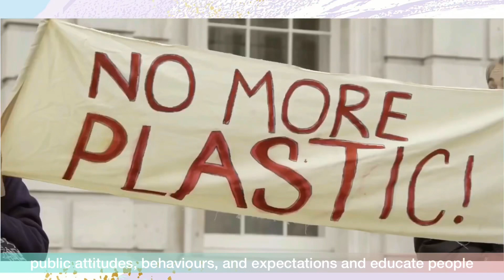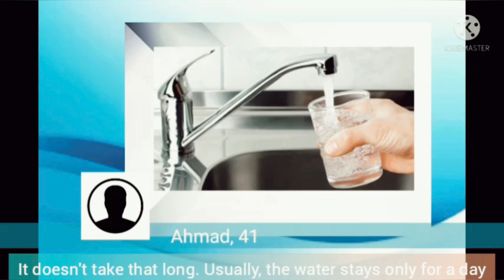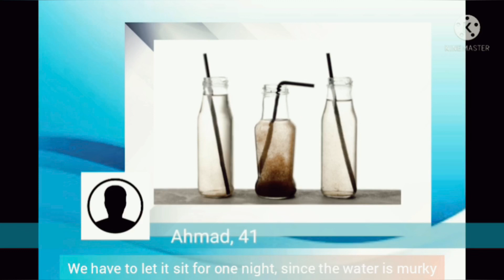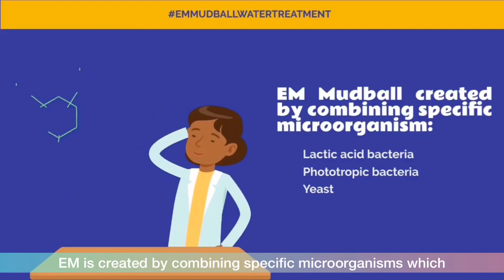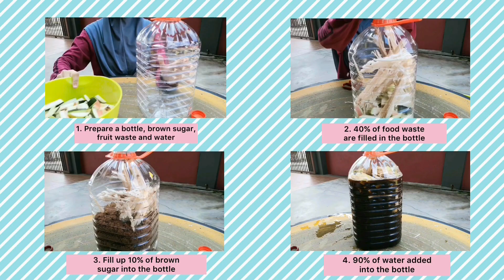Can EM Mudball treat water pollution?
Hello everyone! We're part 6 students of Chemical Engineering from UiTM Shah Alam. "EM Mudball as Water Treatment" is our group project as water pollution in Malaysia is getting worse day by day. This video is part of our course work for Leadership and Professional Ethics for Engineers (CPE680). Thanks to our lecturer, Ir. Normadyzah Ahmad for guide us to make this project success. Hope you can enjoy! 🍀